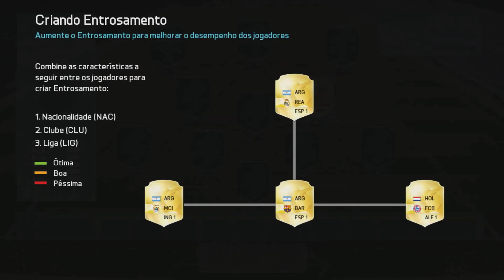FIFA 16 FUT DRAFT - EDGAR CAVANI? HUEHUEHUE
Garante seu FIFA 16 pelo Fifamania e concorra a vários prêmio
usando o código SIGMA:

musica sentimental: Michael Ortega-A Sad Song for Broken Hearts